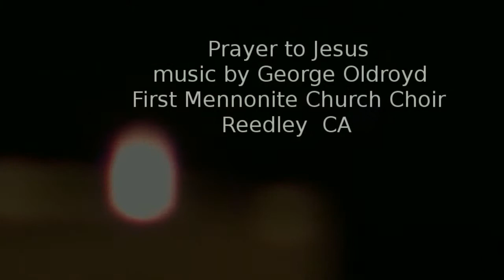Prayer to Jesus, music by George Oldroyd, sung by First Mennonite Choir, Reedley CA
Prayer to Jesus,  music by George Oldroyd, sung by First Mennonite Choir, Reedley  CA, November 3, 2013,  English text by Richard Rolle (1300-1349).